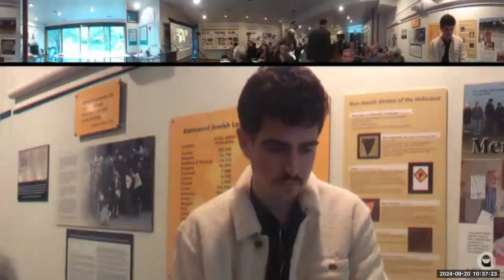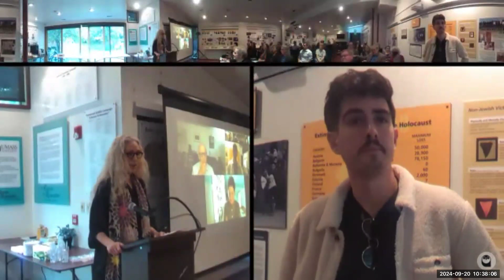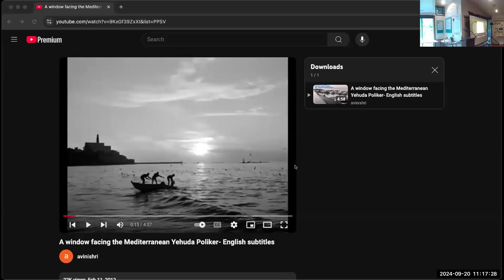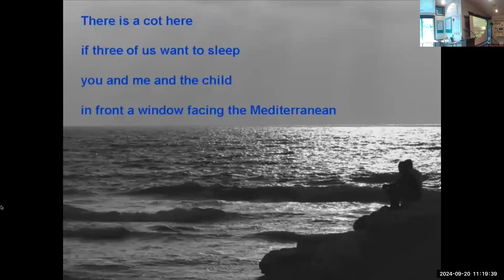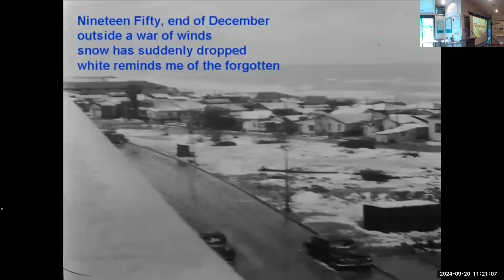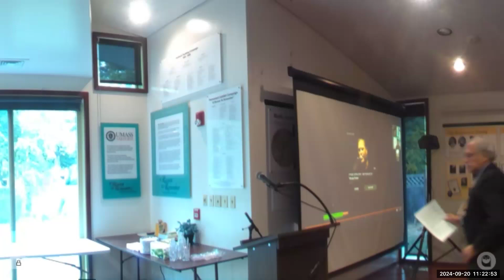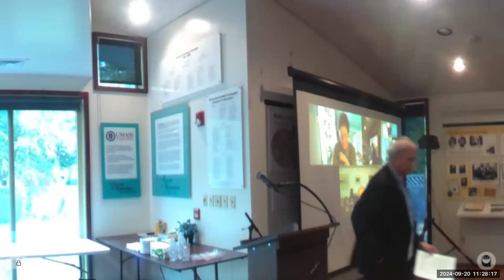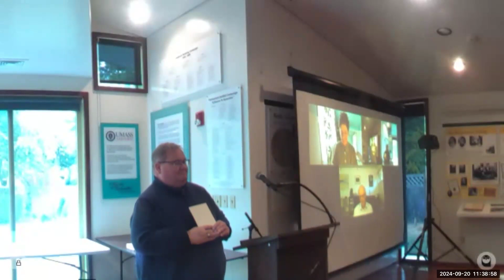Commemorating Alon Confino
Alon Confino, Director of the Institute for Holocaust, Genocide, and Memory Studies and Professor of History and Judaic and Near Eastern studies, passed away on June 27 after a long illness. Alon Confino was an extraordinary scholar whose work influenced many in fields ranging from German and European history, to the Holocaust, Zionism, Anti-Semitism, and the Israeli-Palestinian conflict. He was also a visionary director of the Institute for Holocaust, Genocide and Memory Studies who ran a wide array of innovative and timely programs. His passing was a huge loss to family, friends, and colleagues, as well as to the IHGMS and the University of Massachusetts. We remember him today as a scholar, collaborator, colleague, mentor, friend, and as a husband and father.